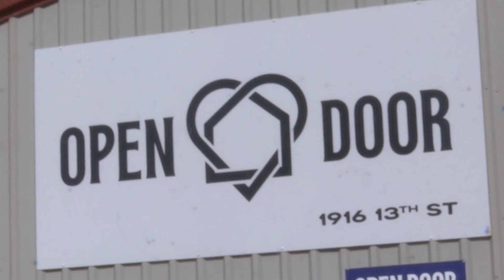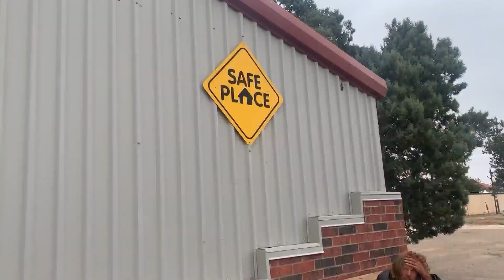Open Door said 'no one should be sleeping on the street' when temperatures reach freezing